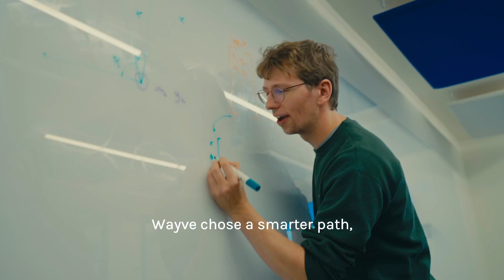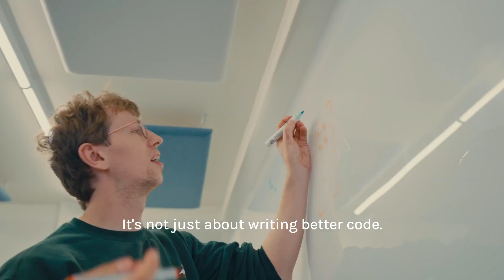Are you ready to shape the future of mobility with us?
At Wayve, we’re reimagining autonomy for a new era of mobility.

We always believed there was a smarter path to autonomy. But there was no blueprint, just belief, that end-to-end learning could redefine how AI driving models understand the world.

Today, that belief has grown into a global effort powered by brilliant, mission-driven people who challenge what’s possible every day.

🎥 Watch our new film, meet the people behind the movement, and discover why we’re only just getting started.